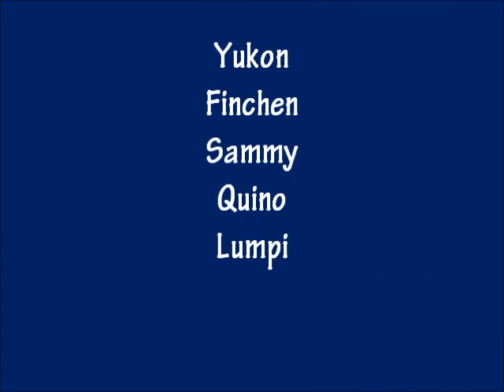Agility Übungen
Agility Übungen mit den Anfängern beim VDP Hüttener Berge.